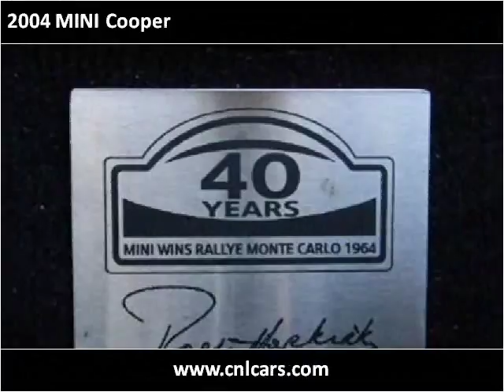2004 MINI Cooper Used Cars Louisville KY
This 2004 MINI Cooper is available from Craig and Landreth Cars - Fern Creek.